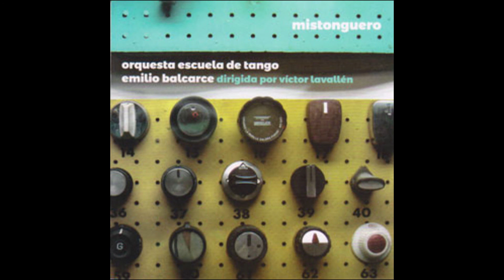Orquesta Escuela de Tango Emilio Balcarce / Mistonguero (full álbum)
1 Mistonguero (V.Lavallén) 0:00
2 Febril (E. Rovira) 03:05
3 Tierra querida (j. De Caro/L. Díaz) 06:19
4 La puñalada (P.Castellanos/C. Flores) 06:08
5 A la orquesta escuela de tango (E. Balcarce) 11:01
6 Bandoneón arrabalero (J. Deambrogio/P. Contursi) 15:45
7 Camandulaje (A. Gobbi) 19:21
8 Villeguita (A. Piazzola) 22:42
9 Chiqué (R. Brignolo) 26:15
10 A la gran muñeca (J. Ventura /  M. Oses) 29:24
11 Meridional (V. Lavallén) 32:17
12 La llamo silbando (H. Salgán)  36:57

Director Artístico: Ignacio Varchausky
Director Musical: Victor Lavallen
2013 Los años luz discos/Tangovía